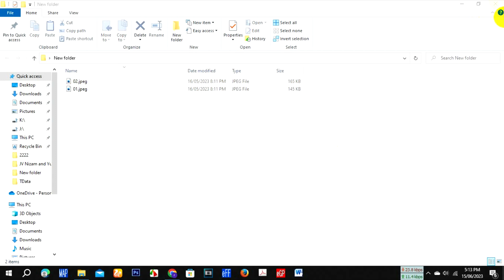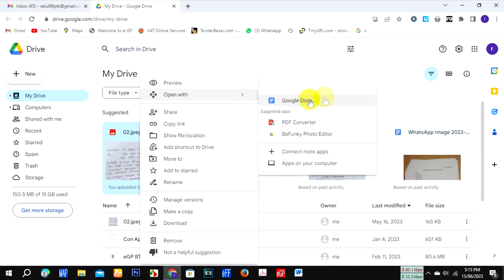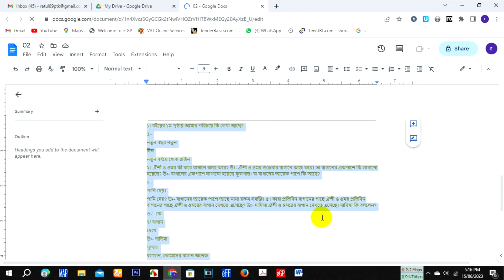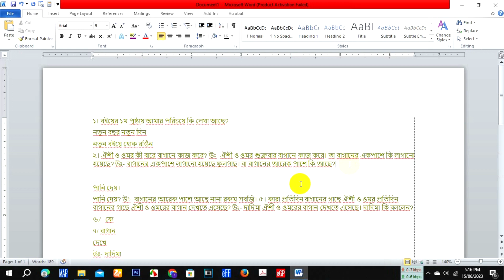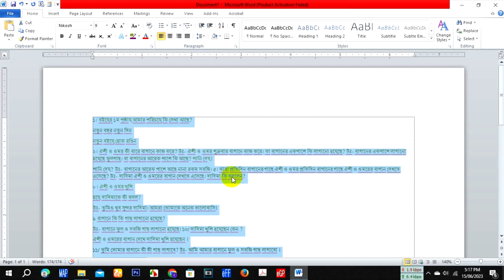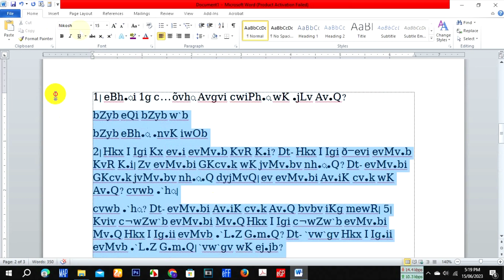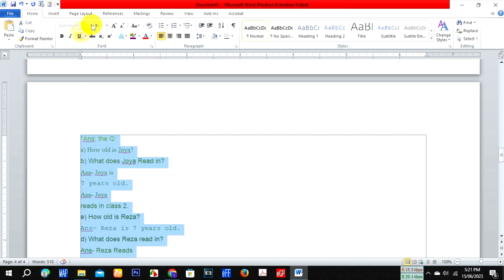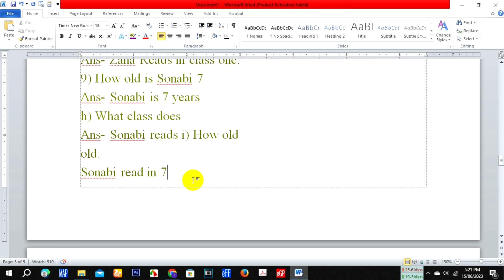হাতে টাইপের দিন শেষ || Convert from image to Text Use Google Docs || ছবি থেকে লেখা কপি || Tips Store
যেকোন ছবি থেকে লেখা ওয়ার্ড পেইজে প্রিন্ট করার সহজ টেকনিক। এ টিউটোরিয়ালে দেখানো হয়েছে কিভাবে আপনি ছবি থেকে ওয়ার্ডে কনভার্ট করে প্রিন্ট করতে পারবেন।
$Google_Docs

Convert from image to Text Use Google Docs
Fast Typing, image to text converter
Convert Image to Text
Convert image to Text Use